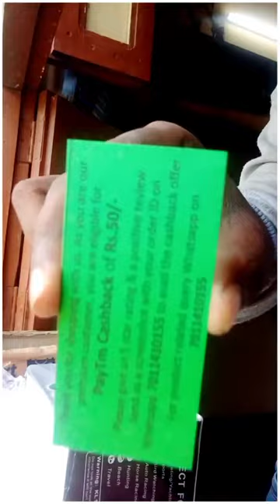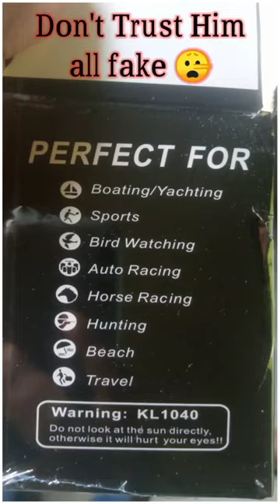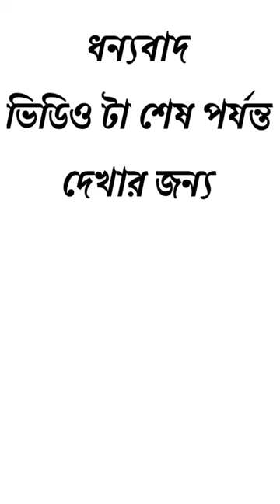"Panda Lens Unboxing & Review | HD Telescope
Join me in this exciting unboxing and review video as I explore the amazing features of the Cubonic Wide Angle HD Panda Telescope Lens with Blur Background. We'll dive into the lens's capabilities and see how it enhances the mobile photography experience. From stunning wide-angle shots to creating beautiful blurred backgrounds, this lens offers versatility like no other. Don't miss out on the fun as I test it with different smartphones using the Universal Clip Holder. Let's uncover the wonders of the Panda Lens together!

☠️WARNING: The information given in this video is taken from the Internet, This information may also be this our channel will not be responsible for.